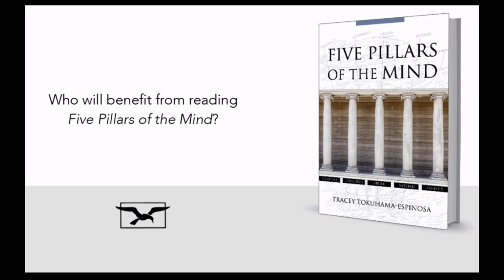The Five Pillars Audience. Tracey Tokuhama Interview